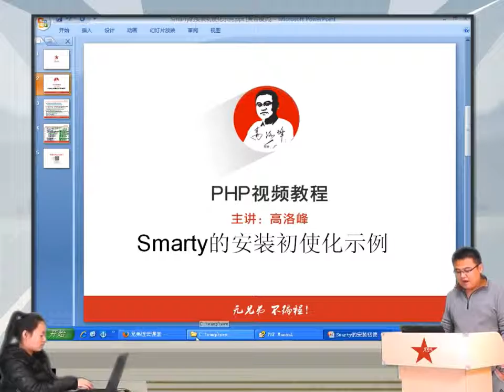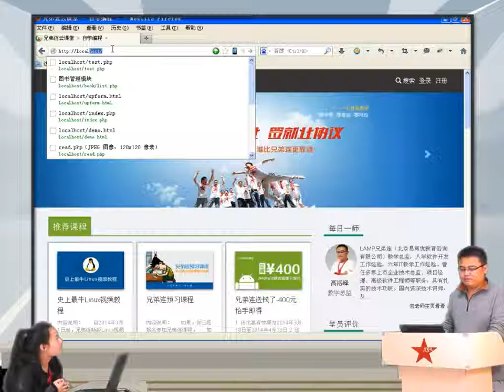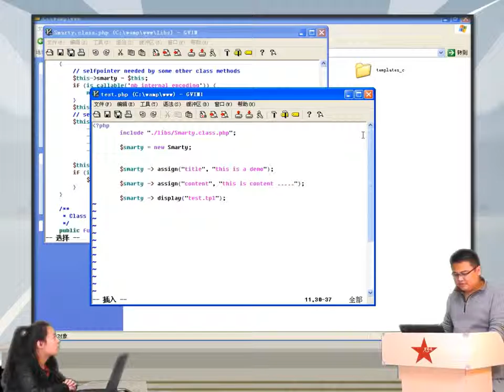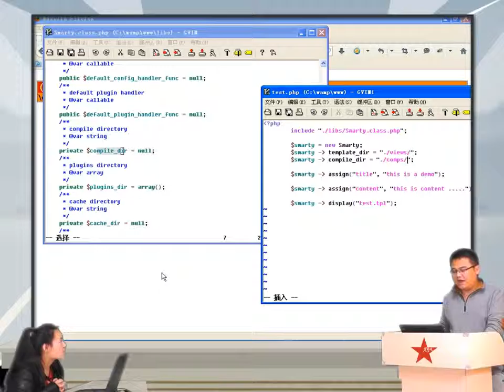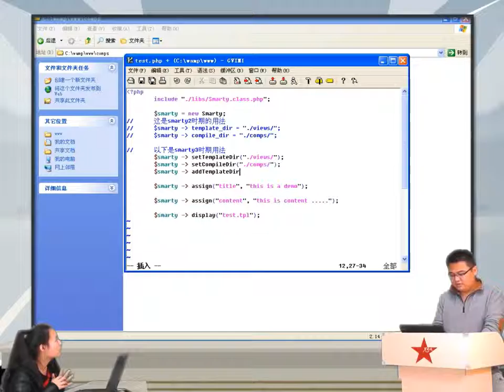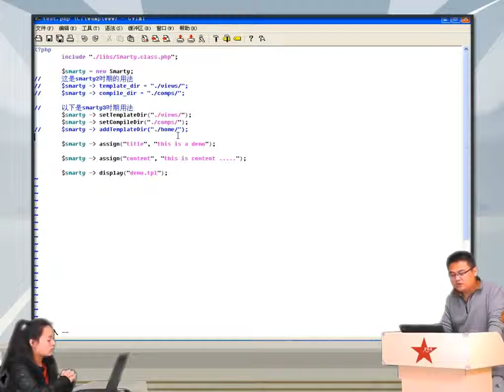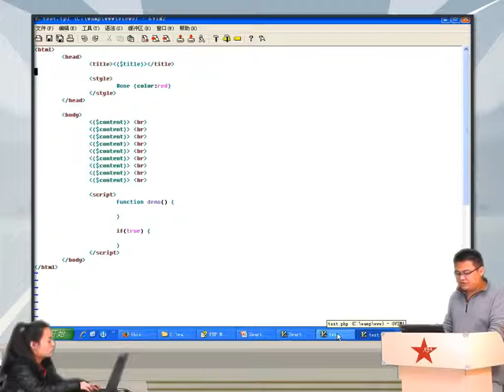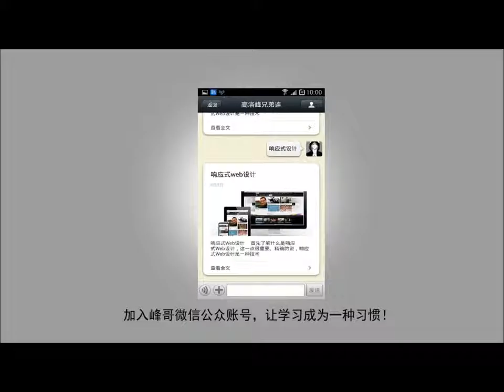2014兄弟连高洛峰 PHP教程18 3 2 Smarty的安装初使化示例1